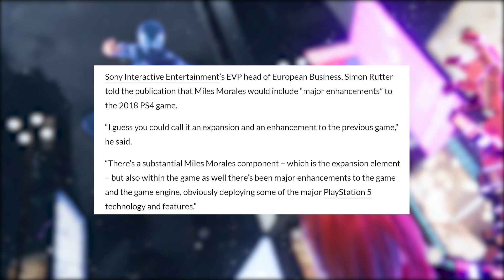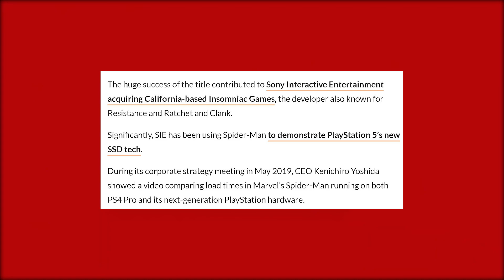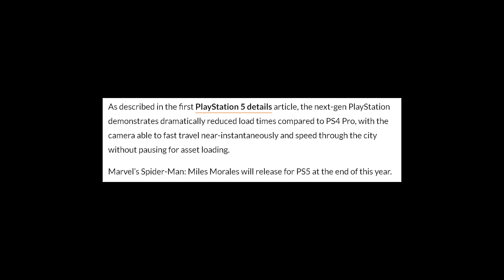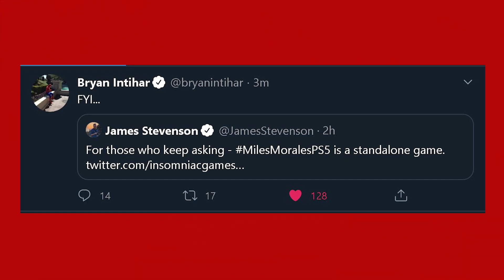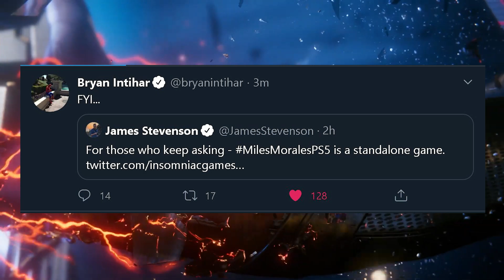Spider-Man Miles Morales Is An "Enhancement" Of The PS4 Original And A Standalone Game Explained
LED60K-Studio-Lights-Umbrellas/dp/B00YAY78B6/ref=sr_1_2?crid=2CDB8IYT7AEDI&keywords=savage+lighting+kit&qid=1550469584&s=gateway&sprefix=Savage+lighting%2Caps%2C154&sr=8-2